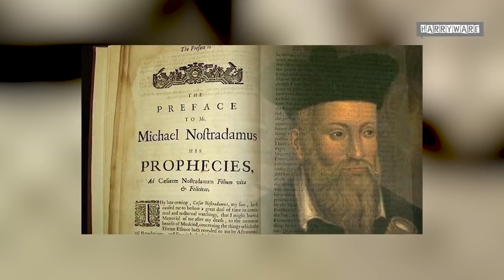210 - Perang Dunia III Terjadi ? Inilah Keuntungan dan dalang dibaliknya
membahas mengenai berbagai ramalan dari nostradamus, berbagai psikis dunia dan berbagai kalkulasi para ilmuwan mengenai perang dunia. antara amerika dan iran dan ketegangan terbaru mengenai konflik negara besar di dunia. pembahasan ini diambil dari berbagai sumber yang merupakan berbagai teori dari berbagai pakar. semoga bermanfaat, sampai ketemu di video berikutnya.